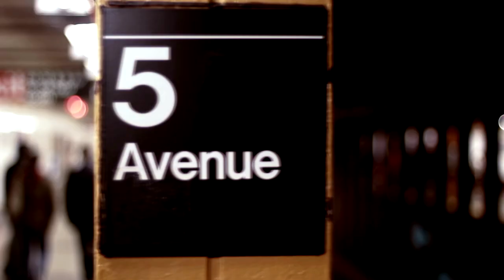SCORE SQUAD - Lowrider (Urban Fashion Lifestyle Music / Royalty Free Music)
License this track (+ other versions) at Soundtaxi.com

This track is royalty free, free from any collection society like GEMA, ASCAP or CISAC for example. That means if you buy the license, no other costs will be awaiting you.
Please do not use our music without buying a license, we put a lot of work and love in it.
To protect our rights, our tracks are watermarked.

We would appreciate mentioning our name in your films / projects!
We are always excited how and in which context our music is used.
Please feel free to send us your final work, so we can repost it.

From each track there are trailer / talk over / sound logo - versions available

We are always interested in new scoring opportunities,